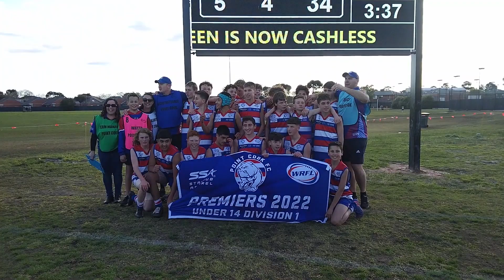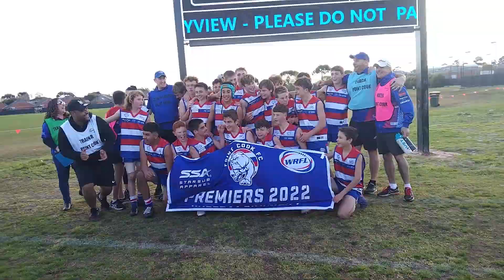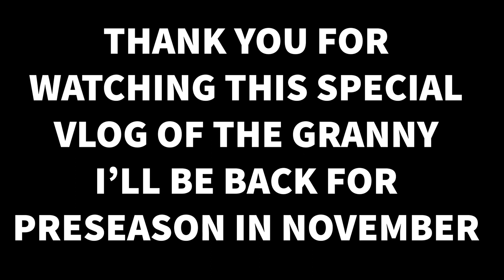IT'S COMING HOME! | Grand Final Special + Werribee's winning streak snaps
todays vlog is a special one that happened throughout the weekend hop you enjoy :)